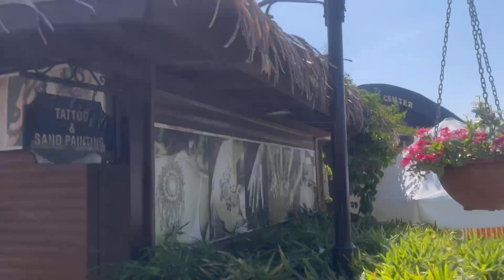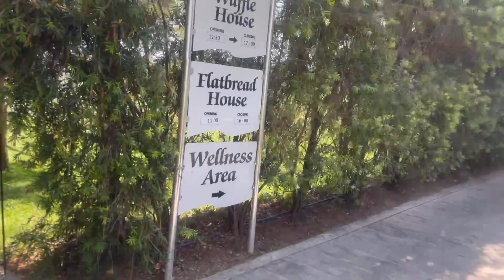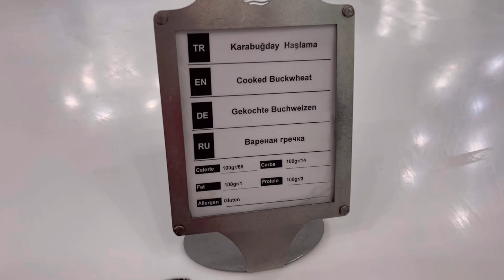Adalya Elite Lara Vlog